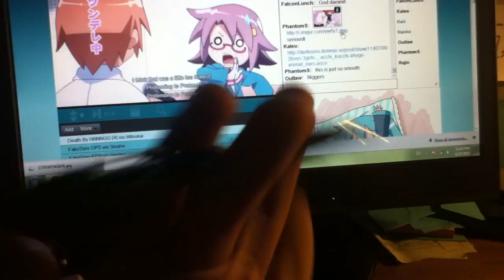Melon.s Pen Flip